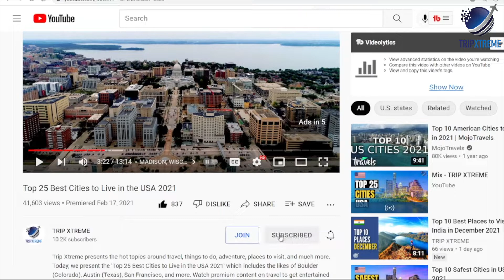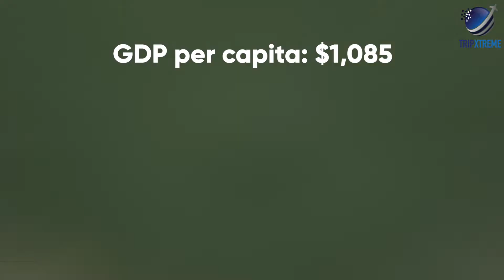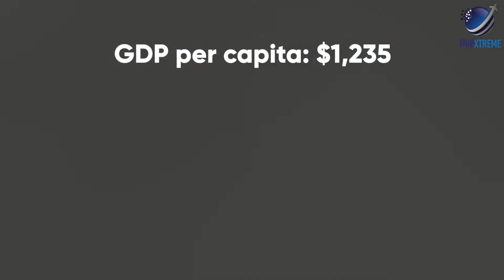Top 10 Poorest Countries with Rising Economies 2025 | GDP Per Capita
In this video, we'll show you the top 10 poorest countries with rising economies.

CHAPTERS:
0:00 Intro
0:45 #10 Togo
1:26 #9 Madagascar
2:09 #8 Afghanistan
2:56 #7 Guinea
3:37 #6 Mozambique
4:15 #5 Ethiopia
4:51 #4 Mali
5:35 #3 Guinea-Bissau
6:12 #2 Comoros
6:45 #1 Haiti